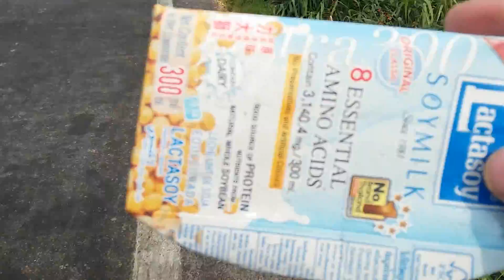เจอข้างทางเยอะมากๆ...มีค่าดั่งทองคำ